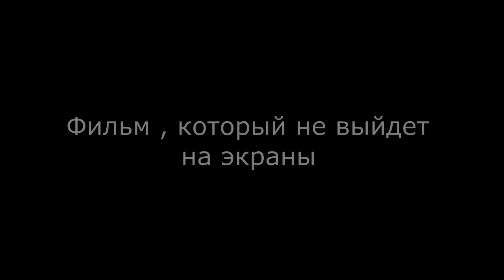Вкус Заблудившейся Женщины- тизер 1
При поддержке Яндекс директ уникальные тексты
Как Холодные звонки по скрипту и провал
Как мне сделать
Обзор?
Ведь Смешные видео это
Творчество своими руками
Шоу бизнес
Песня
Vikwely
Импровизация не на ТНТ
Но
Спонтанное желание читать рэп
Как
Самовозгарание
Поклонение
Излучение шоу
Я как
Просветленный мальчик
Жора
От Развитие мозга и речи до
Фантазии фарятьева кино
Неформат с Михаилом не задорновым
Дилетантские чтения с Не невзоровым
Странное дело , существо
Страшное видео явление как
Необъяснимое счастье
Снятое на камеру, что
Шокировало весь мир
Бесконечность вселенной
Космоса
Как Остановить время и ум
Креативность в безумии
Остроумие в речи
Развить свой
Театр теней
Буратино бериляки призраков
Хб
Шоу талантов
Лучше всех
Идиоты и голос
Цианид и счастье
Юмор лучшее
Приколы
До боли до слез
Про кошек
Задуматься о жизни
Заставит повод
Надо
Спокойной ночи
Спокойствие только
80 уровня
Души
Карлсон
Дзен буддизм
Дзеньятта
Гайд
Медитация
Музыка
Постижение истины и пустоты
Даосизм
Дэ цзин
Тантра практика
Деньги
Лекция
Личность джокера
Не установлена
Жизнь как маска от чёрных точек